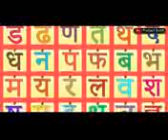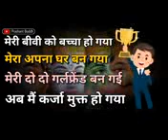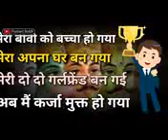વિજ્ઞાન અને ભગવાન